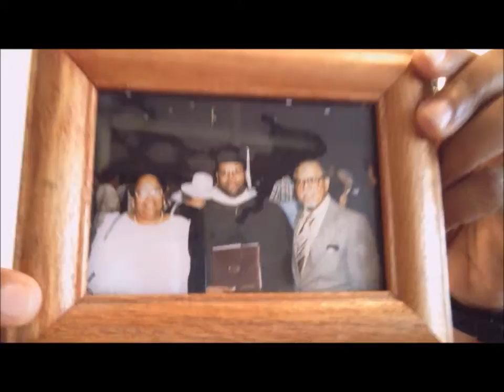Making the Most of Your Low-Paying Job | Eddie Francis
Hey recent college graduate, a low-paying job is not the end of your career.